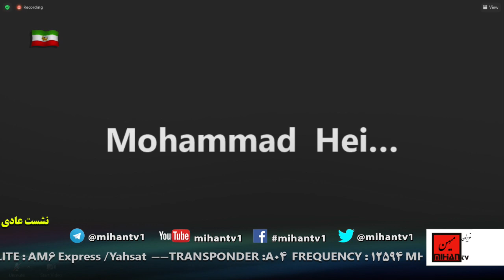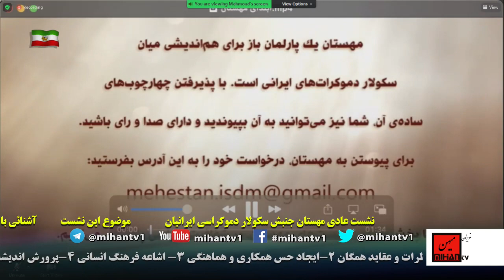نشست عمومی مهستان: آشنایی با جمعیت سوسیال دموکراسی برای ایران با حضور آقای دکتر مسعود نقره‌کار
ادرس رادیو در ساته لایت:
Satellite: Eutelsat 7A-7B @ 7 Degree East
Transponder: A1
Frequency: 10721 MHz
Polarity: Horizontal
Symbol Rate: 22.000
FEC: 3/4
پخش مستقیم نشست عمومی  مهستان سکولار دموکرات ها : از تلویزیون میهن روزهای یکشنبه از ساعت 9 صبح بوقت کالیفرنیا .
  البته این نشست ها همراه با طرح نظرات رسیده از داخل و خارج مهستان در بخش پرسش و پاسخ انجام میپذیرد